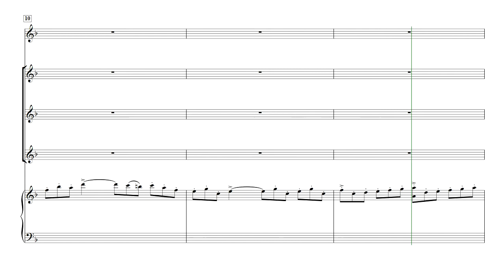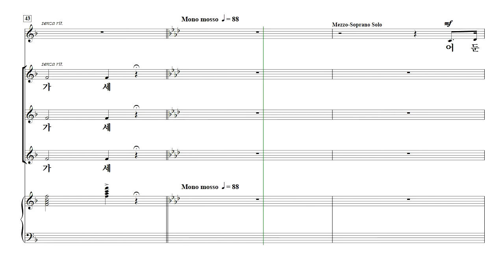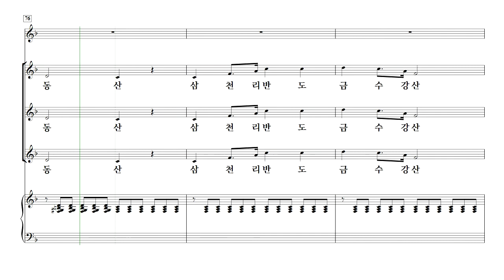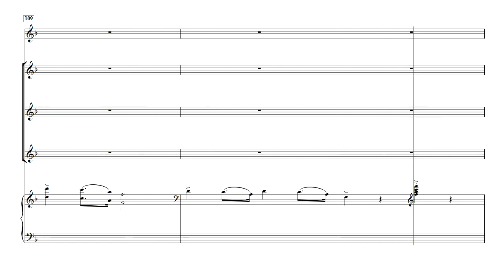[중앙아트] 여성찬양대를 위한 중앙성가 1집 18. 삼천리 반도 금수강산 - 메조소프라노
여성찬양대를 위한 중앙성가 1집
박신화 편

18. 삼천리 반도 금수강산 - 김기영 편곡

✔많은 사랑을 받고 있는 중앙성가의 대표곡들을 여성 3부로새롭게 편곡된 〈여성찬양대를 위한 중앙성가 1집〉은 그동안 효과적인 여성성가집이 없으셔서 자체적으로 편곡을 하는 수고를 덜어드리기 위해 제작된 찬양집입니다.
김기영의 ‘참 좋으신 주님’부터 故 신상우의 ‘하나님의 은혜’ 까지 중앙성가를 빛낸 곡들을 여성으로 만날 수 있는 기회를 누리시길 바랍니다.